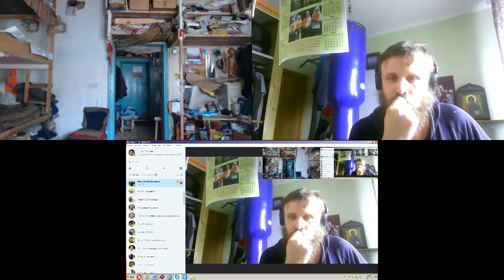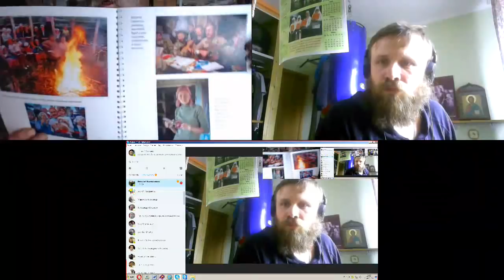№1. 1Кор. 10: 13. Вас постигло искушение не иное, как... 04. 05. 2018